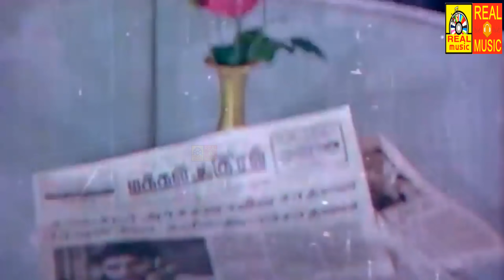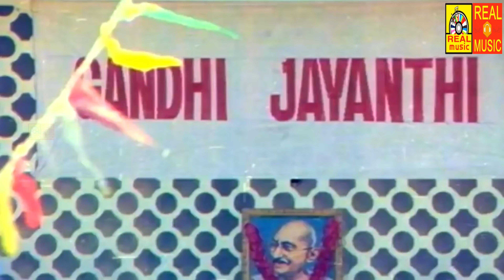விஜயகுமார் ,ஸ்ரீவித்யா சித்ரா நடித்த ஒரு அருமையான சூப்பர் காட்சி...Chithra Best Super Scenes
Panchaksharam Rangasamy Pillai, known professionally as Vijayakumar, is an Indian actor. He started his film career in the Tamil film Sri Valli (1961) as a child actor and started playing a lead role from the movie Aval Oru Thodar Kathai (1974) then he worked in Madhurageetham (1977) and Azhage Unnai Aarathikkiren (1979). He has also acted in Telugu and Malayalam movies. He also worked in television serials like Thangam, Vamsam, Talambralu, Nandini and Rasaathi.Vijayakumar was born in Nattuchalai, Pattukkottai Taluk, Thanjavur dist, Tamil Nadu, India. His birth name Panchaksharam was changed to Vijayakumar for films. He debuted in the 1961 Tamil movie Sri His journey in filmdom began as a child actor in the film Sri Valli in 1961. Vijaykumar was the little Lord Murugan in Sri Valli, starring Sivaji Ganesan and Padmini.[4] Though not many offers were forthcoming for the little actor, he was supposed to play Lord Murugan in Kandhan Karunai, but instead Sivakumar played that role. Vijayakumar acted in a small role as one of the Lords that was arrested by Surapadman.[5] In 1973, Vijayakumar got his first break in Ponnukku Thanga Manasu, directed by Devaraj-Mohan.[6] The other hero in the film was Sivakumar. The success of Ponnuku Thanga Manasu got him a permanent place in Tamil cinema.[7] Vijayakumar was a popular actor the seventies, who acted alongside leading actors such as M. G. Ramachandran, in Indru Pol Endrum Vaazhga, with Sivaji Ganesan in Dheepam and Kamal Haasan in Neeya. While Vijayakumar was a popular supporting actor, he did play the lead role during the 1970s, in films such as Aval Oru Thodarkathai, Mathura Geetham and Azhage Unnai Arathikkiren.Valli.[3] Again in 1964, with the help of his uncle, he came to Chennai and tried for roles, but only got a small role in the movie Kandhan Karunai as one of the devargal, arrested by the Asura king, Surapadma. Later in 1973, he got an offer to act in films.[3] His first major role was in Kailasam Balachander's Aval Oru Thodar Kathai in 1974